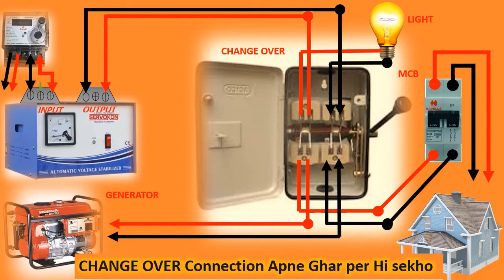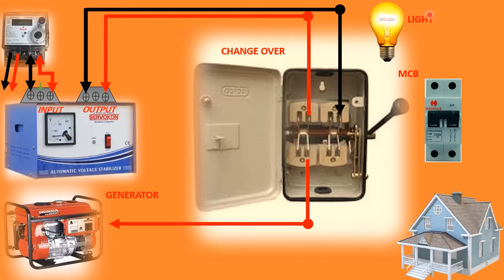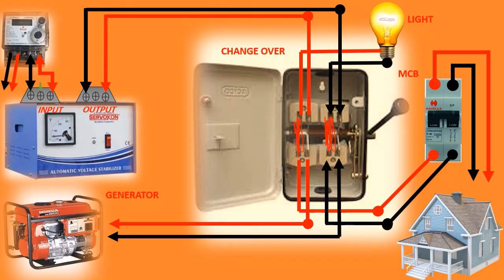Changeover with stabilizer Connection kaise karen hindi me \ how to changeover wiring in hindi,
My Name is md nasim My Channel is Electrical working?Electricalworking Electricvideos electricalvideos changeover ka connection kaise karen apne ghar per ?
Changeover Connection kaise karen hindi me \ how to changeover wiring in hindi,
hello friend
guys is video me hum sikhenge ki changeover ka connection kaise kia jata hai is ke bare me hum aapko batayenge .changeover kia hota hai 2line ki wajah se aak change over ko lagaya jata hai  1main line and 2 generator line. use kerne ke liye lagaya jata hai ki dono line se aak output line nikle

tags;
how to changeover wiring in hindi,
how to changeover connection,

Saudi and Katar ma  light ka kam drawing kaise hota hi. Drawing se light ka kam kaise kare

Saudi Ma Wairing Kaise Kia Jata Hi . Light Ka Kam Kaise Kerte Hi. How Is The Light Done.